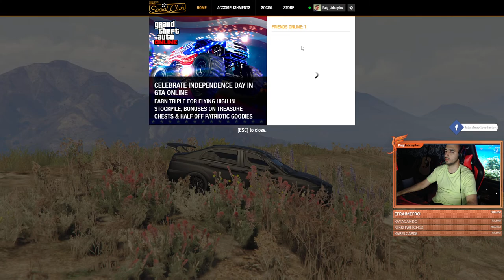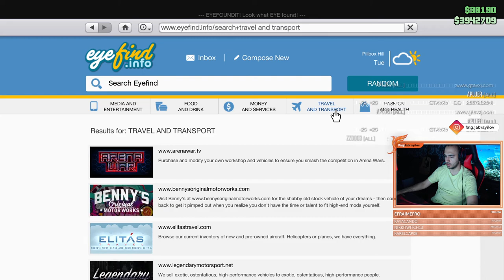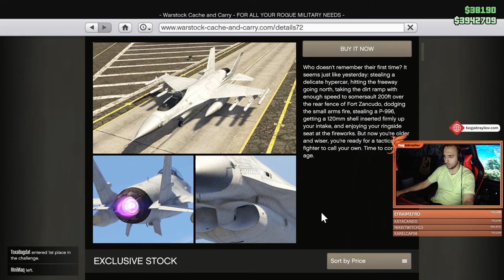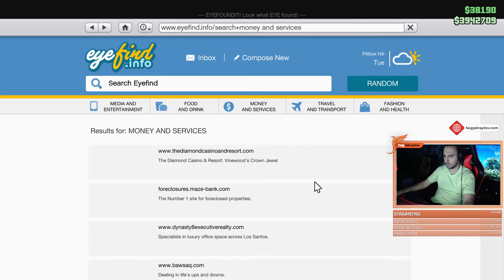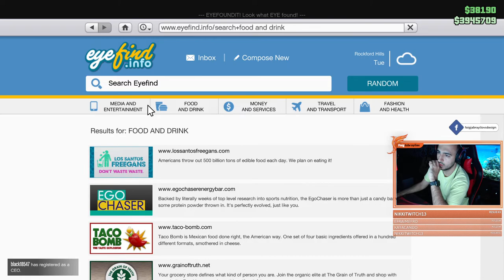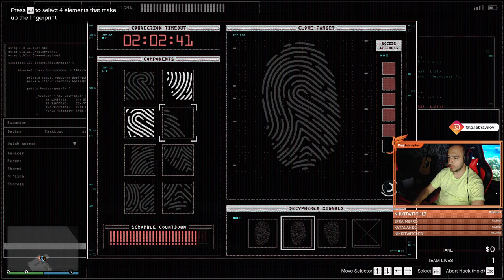Grand Theft Auto V Online | Day 1 (from live broadcast)